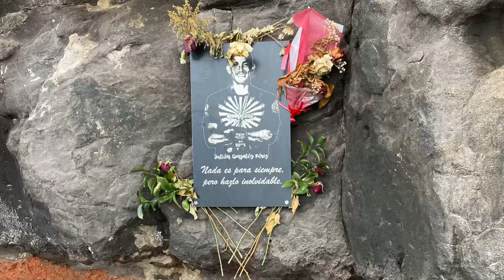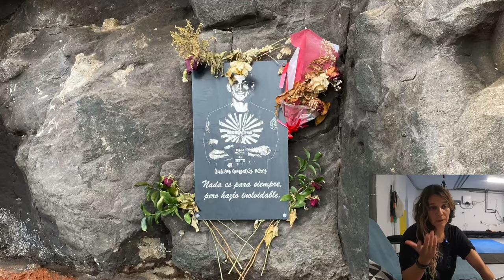Essa ONDA MUDOU MINHA VIDA por isso… dia 14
*VLOGS*